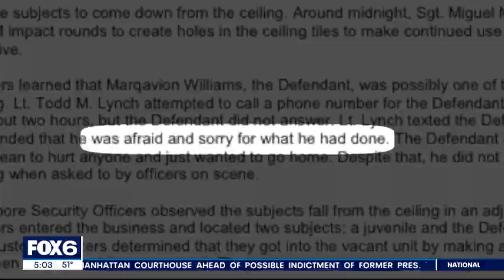Bayshore Qdoba robbery suspect 'needed money for a car:' complaint | FOX6 News Milwaukee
A Milwaukee man is charged in connection with the armed robbery of the Qdoba at Bayshore, and prosecutors say he admitted to stealing his grandfather's gun and hiding from police in the ceiling.